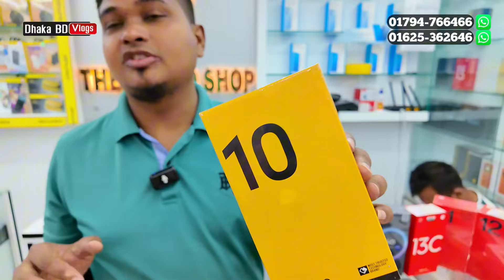Mobile Phone Price In Bangladesh 🔥 New Mobile Phone Price In BD 2024 🔥 Unofficial Phone Price In BD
The Brand Shop, Shop- 126, Basement- 2,
Bashundhara city, Panthapath, Dhaka- 1215